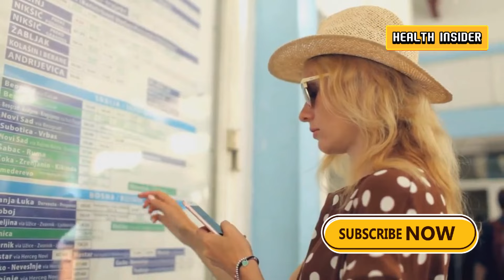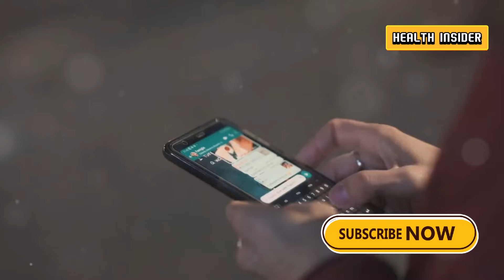Mind-Blowing Signs She’s Afraid of Rejection!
Navigating the emotional rollercoaster of mixed signals in romantic interactions can be challenging. This video delves into understanding these signals, exploring how her behavior might stem from a fear of rejection rather than disinterest. Learn to read body language, identify signs of nervousness, and recognize subtle indicators of attraction. Discover how teasing and playful interactions can signal a desire for connection and how social media plays a role in modern romance. Gain insights into building trust and creating a safe space for expressing feelings to foster a genuine connection. Reflect on your own romantic experiences and enhance your understanding of female psychology.

OUTLINE:

00:00:00 Is She Sending Mixed Signals?
00:00:40 The Telltale Signs of Nervousness
00:01:00 The Eyes Don't Lie – Or Do They?
00:01:21 The Art of Subtle (and Not-So-Subtle) Closeness
00:02:02 The Language of Playful Teasing
00:02:37 The Fear of Emotional Depth
00:03:26 Decoding the Mystery of Mixed Signals
00:03:54 The Silent Language of Caring
00:04:28 The "Always Down" Phenomenon
00:05:10 The Green-Eyed Monster Reveals All
00:05:55 The Digital Dance of Attraction
00:06:31 Subtle Hints and Social Media Strategies
00:07:15 Show Her You're Interested
00:07:51 Don't Scare Her Away
00:08:28 The Key to Unlocking Her Heart
00:09:08 The Takeaway
00:09:44 What Do You Think?